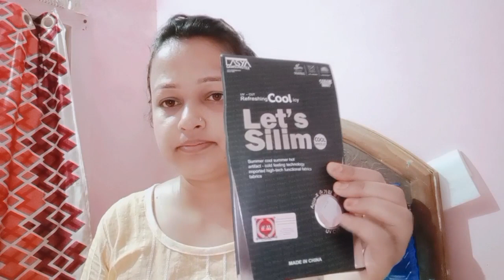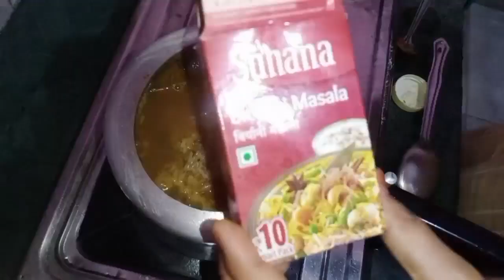day5 32 बार फार्मूला और कुछ आदत अपना के मैंने अपनी बीमारी ठीक की@akbeautifulvlog#32baarformula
🟣day5️⃣weight loss! 🇮🇳indian house wife👩 kitchen clening morning rutien 🧹